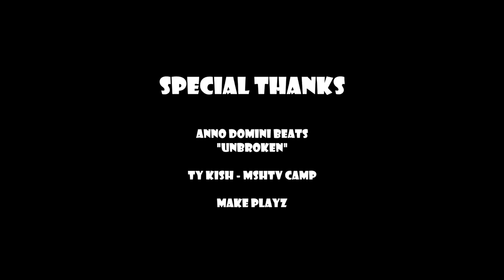Emoni Bates & Chris Livingston BATTLE for #1 at MSHTV! 94 Points Combined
Bring Mixtapes Back!!

Emoni Bates vs. Chris Livingston... The 2 best players in 2022 matched up this past weekend at MSHTV 2017 in Indianapolis. Chris finished with 53 points (45 in 1st half). Emoni put up 41 points. Who do you think is the best player in 2022?

More MSHTV 2017 videos coming soon!

Follow @EliteMixtapes on IG